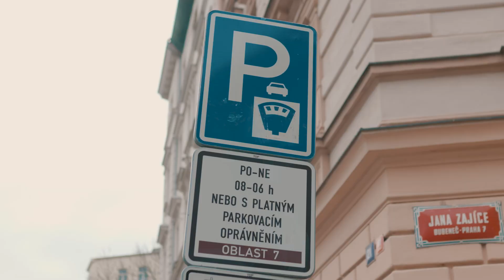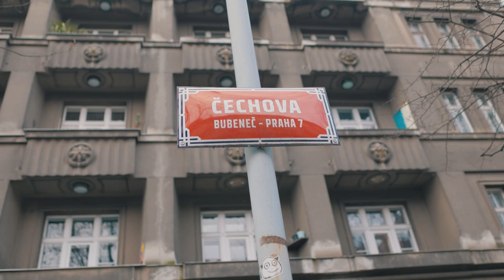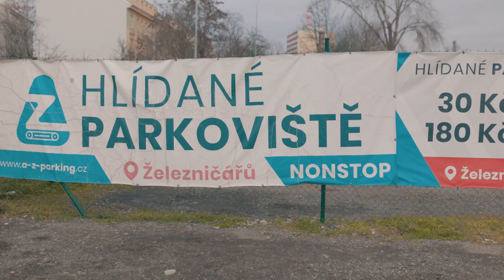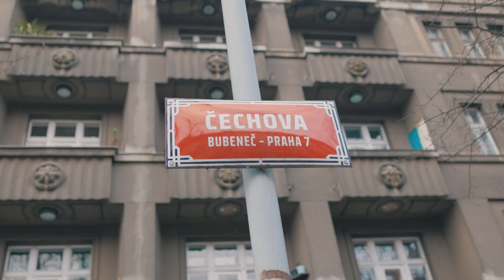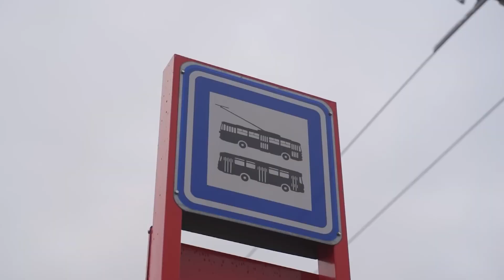Hororové parkování v Praze. Jak ho řešit?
Najít v Praze místo k parkování je v mnoha čtvrtích nadlidský úkol. Chystá se pro obyvatele hlavního města v brzké době nějaké řešení? Na to jsme se zaměřili v tomto díle seriálu Žít Prahu.

Zoufalé kroužení kolem bloku, auta parkující na chodníku nebo přechodu pro chodce, případně auto odložené o několik ulic dále. Takové situace zažila jistě většina Pražanů vlastnících automobil. Důvod je jednouchý – aut je zkrátka víc než míst pro ně. Ještě v roce 2000 vlastnilo auto 50 % obyvatel, dnes jich je více než 75 %. Dokonce i počet vydaných parkovacích karet v některých městských částech výrazně převyšuje počet parkovacích míst. A k tomu je třeba přičíst i fakt, že až 20 % míst je obsazeno auty lidí, kteří v dané oblasti nebydlí.

Existuje řešení? To nejjednodušší se nabízí v podobě parkovacích domů a placených parkovišť. Jenže výstavba v Praze trvá věčnost a lidé raději parkují na ulici, protože je to levnější. A tak se zdá, že jediným efektivním řešením by bylo výrazné zdražení parkovací karty. Ta v současnosti stojí 1 200 Kč ročně – pokud by byla dražší, vedlo by to některé lidi k zamyšlení, zda se jim vlastnictví auta (či více aut) skutečně vyplatí. Podle analýzy, kterou si nechal vypracovat pražský magistrát, by se cena měla vyrovnat částce za roční Lítačku, tedy asi 3 600 Kč.

Otázkou však zůstává, zda by to jako motivace stačilo. Co myslíte vy? Kolik by podle vás měla stát parkovací karta v Praze? A jaké další řešení současné zoufalé situace s parkováním v metropoli vás napadá? Napište nám do komentářů.

Ostatně cestování po Praze je snadné díky skvělé MHD, která se navíc neustále rozvíjí. Tak například se do metropole vracejí trolejbusy, o kterých jsme natočili video

Pokud jste spíše fanouškem metra, podívejte se na díl věnovaný rekordům týkajícím se tohoto dopravního prostředku

Parkoviště na Praze 7:
Podzemní Parkoviště Letná, Milady Horákové, Praha 7 – 800,- Kč / měsíc
A-Z parkoviště, Argentinská,  Praha 7 – 2.150,- Kč/měsíc
A-Z parkoviště Železničářů 100/9, Praha 7 – 1.750,- Kč/měsíc
Parking, Bubenská 1542/6, Praha 7 – 1.200,- Kč/měsíc
Kryté parkoviště metro Vltavská – 3.500,- Kč/měsíc
ABC – garáže, ul. Veletržní 590/43, Praha 7 – Holešovice – 3.500,- Kč/měsíc
Parkoviště, ul. Jankovcova 80, Praha 7 – 1.800,- Kč/měsíc
Parking Saba Nádraží Holešovice, Partyzánská 1546/26, Praha 7 – 1.400,- Kč/měsíc
Parkoviště Pražská Tržnice, Jateční 48, Praha 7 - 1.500,- Kč/měsíc